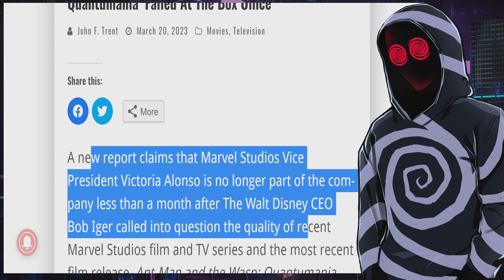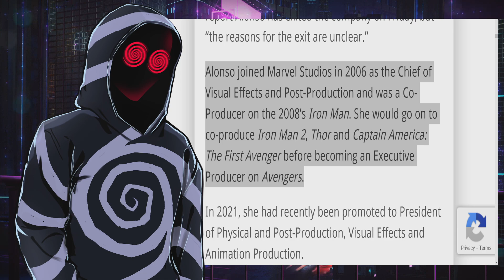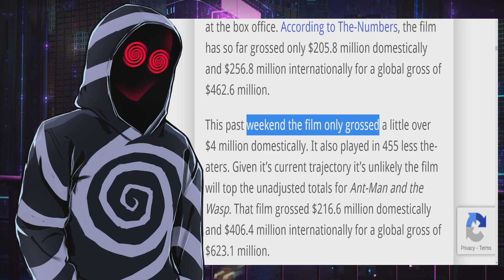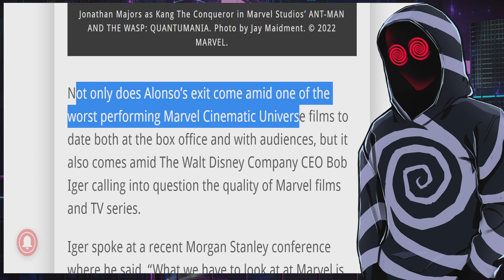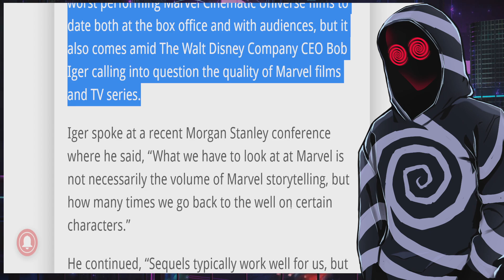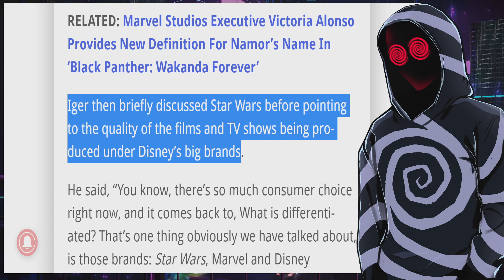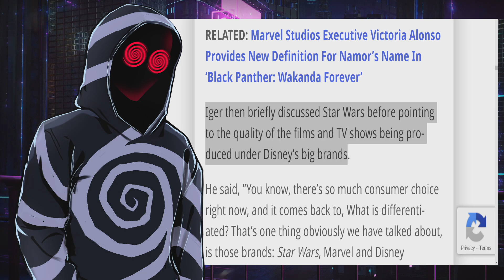Marvel Studios FIRES Victoria Alonso And The QUEEN Of Marvel IS OFFICIALLY GONE!